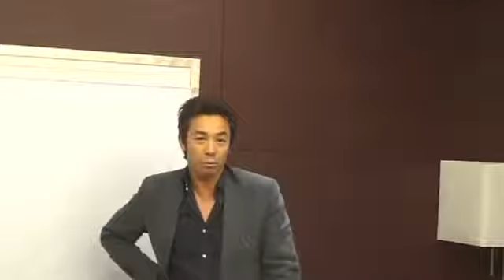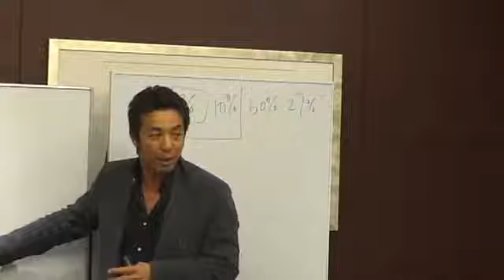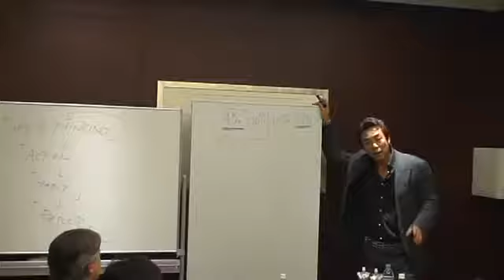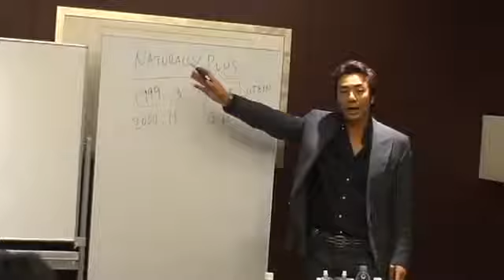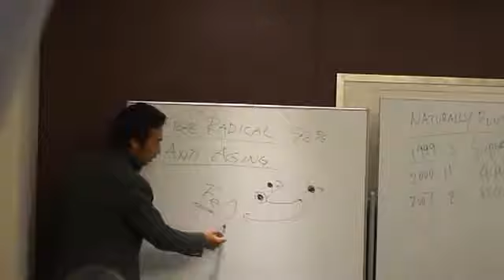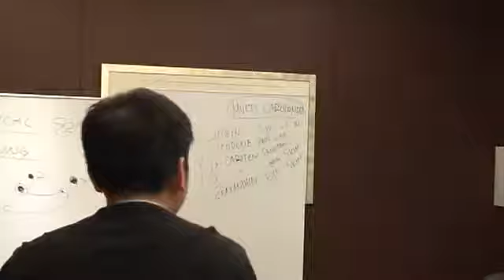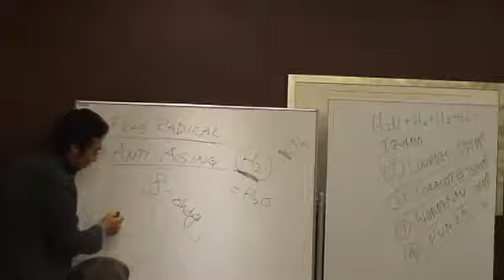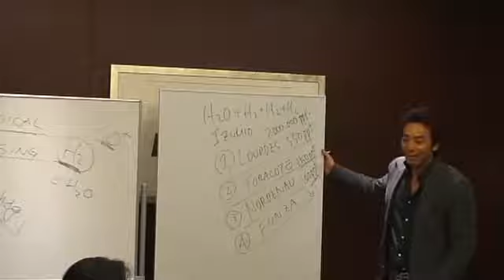💧IZUMIO Hydrogen Water - How and Why it Works - Call / Whatsapp / SMS +65 96526095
IZUMIO Hydrogen Water - How and Why it Works